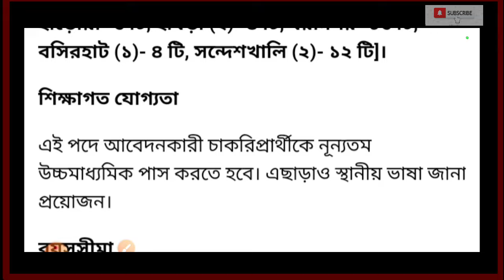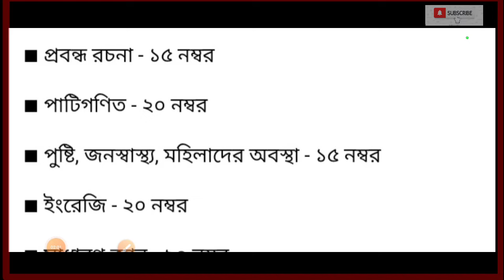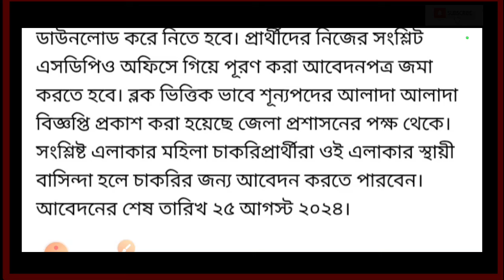Anganwadi Recruitment 2024 - নতুন করে রাজ্যে অঙ্গনওয়াড়ি কর্মী নিয়োগ।H.S পাশে নিজের এলাকায় চাকরি।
ICDS Recruitment 2023 west bengal | WB icds worker & helper vacancy 2023 | WB anganwadi new vacancy
ICDS Recruitment 2023 west bengal | WB icds worker & helper vacancy 2023 | WB anganwadi new vacancy 🎯 official 🎯 online apply

🎯 Your Querys : icds new vacancy 2023 icds new notifications 2023 icds new recruitment 2023 WB icds anganwadi vacancy 2023 icds anganwadi new recruitment 2023 icds workers helper supervisor vacancy 2023 icds exam syllabus 2023 icds exam preparation 2023 icds online apply process 2023 icds workers eligibility criteria 2023 icds news today 2023 icds anganwadi new vacancy 2023 icds new job updates 2023 west bengal icds anganwadi vacancy west bengal icds anganwadi 2023 west bengal new government job 2023 new recruitment 2023 west bengal 2023 angonnari vacancy 2023 anganwadi from filup 2023 icds new vacancy 2023 WB icds anganwadi WB icds anganwadi exam syllabus coochbehar icds anganwadi online apply 2023 coochbehar anganwadi icds vacancy 2023 icds new vacancy in coochbehar 2023 coochbehar icds anganwadi 2023 skr's online informer @SkrsOnlineinformer2M

ICDS Anganwari Vacancy 2023 | ICDS Recruitment 2023 | West Bengal Anganwari Recruitment | icds 2023